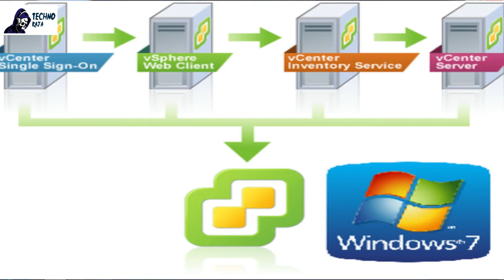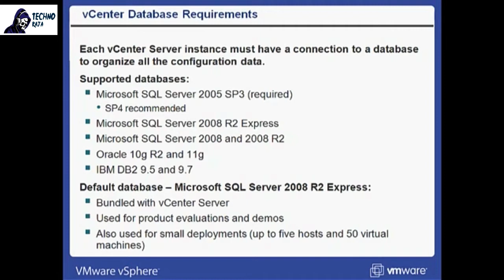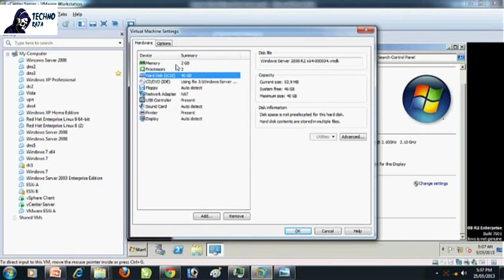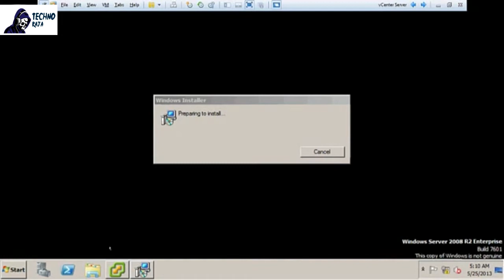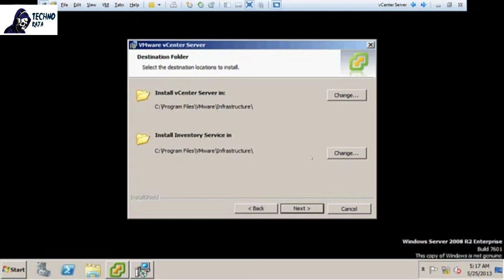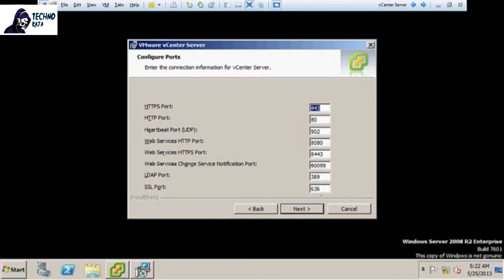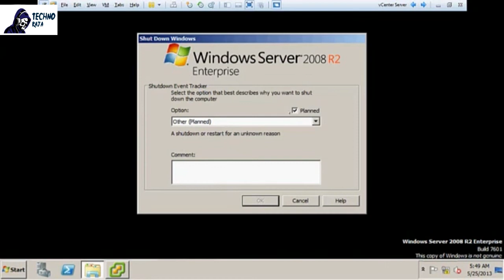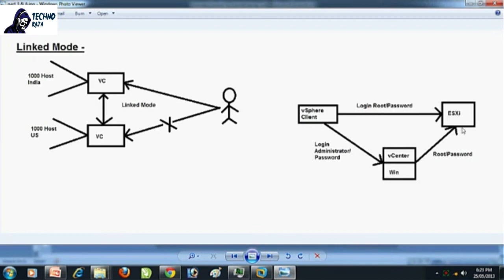18 - Installing vCenter Server part-2 (VMWare VSphere)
In this video, I have explained how to install vCenter Server with all details.

esxi tutorial,
esxi 6.7,
esxi 7,
esxi server,
esxi host,
esxi installation,
esxi tutorial in hindi,
esxi 7.0,
esxi architecture,
esxi and vcenter,
esxi arm,
esxi alternative,
esxi api,
esxi active directory,
esxi add iscsi datastore,
esxi auto deploy step by step,
esxi build,
esxi boot from san,
esxi basics,
esxi backup,
esxi boot from usb,
esxi bare metal install,
esxi backup and restore,
esxi boot process explained,
esxi cluster,
esxi configuration,
esxi command line,
esxi cluster setup,
esxi client,
esxi customizer,
esxi cli,
esxi create datastore,
esxi datastore,
esxi download,
esxi docker,
esxi dcui,
esxi distributed switch,
esxi dhcp config,
esxi explained,
esxi embedded host client,
esxi eve-ng,
esxi export vm,
esxi expand hard disk,
esxi esx,
esxi edit settings an error occurred please try again,
esxi efi network unsuccessful,
esxi free,
esxi firmware upgrade,
esxi free limitations,
esxi for beginners,
esxi firewall configuration,
esxi free license,
esxi free vs paid,
esxi fiber channel storage,
esxi gaming,
esxi gpu,
esxi gpu passthrough,
esxi gui,
esxi gaming pc,
esxi grafana,
esxi gpu passthrough performance,
esxi gui console,
esxi host patching,
esxi host not responding,
esxi host profile,
esxi hypervisor,
esxi home,
esxi host patching step by step,
esxi host upgrade 5.5 to 6.5,
esxi installation and configuration in tamil,
esxi in hindi,
esxi installation and configuration,
esxi install vm,
esxi installation and configuration in hindi,
esxi ip configuration,
esxi iscsi,
esxi join domain,
esxi join vcenter,
j1900 esxi,
jawor vs esxi,
j3455 esxi,
esxi kubernetes,
esxi kickstart,
esxi key generator,
esxi kernel architecture,
esxi kurulumu,
esxi keygen 6.7,
esxi kickstart options,
esxi kickstart script,
esxi lab,
esxi lockdown mode,
esxi lab setup,
esxi license,
esxi linux,
esxi lab on vmware workstation,
esxi link aggregation,
esxi logs for troubleshooting,
esxi memory management techniques,
esxi management,
esxi maintenance mode,
esxi macos,
esxi move vm to another datastore,
esxi management console,
esxi management service restart command,
esxi memory usage command,
esxi networking,
esxi nic teaming,
esxi not responding,
esxi ntp,
esxi nuc,
esxi nfs datastore,
esxi network adapter not detected,
esxi no network adapters were detected,
esxi openwrt,
esxi overview,
esxi on laptop,
esxi on raspberry pi,
esxi on nuc,
esxi on raspberry pi 4,
esxi on vmware workstation,
esxi on virtualbox,
esxi patching,
esxi password reset,
esxi psod,
esxi pxe boot,
esxi pfsense,
esxi plex server,
esxi powercli,
esxi packet capture,
esxi quick boot,
esxi quick reboot,
esxi qcow2,
esxi quadro passthrough,
esxi qnap datastore,
esxi quick boot cisco ucs,
esxi quick boot disabled on host,
esxi qnap,
esxi ryzen,
esxi raspberry pi 4,
esxi router,
esxi ryzen 7,
esxi root password reset,
esxi rdm,
esxi recovery mode,
esxi remote access,
esxi server build,
esxi server in hindi,
esxi setup,
esxi switch configuration,
esxi secure boot,
esxi scratch partition,
esxi snapshot explained,
esxi troubleshooting,
esxi tutorial for beginners,
esxi training,
esxi troubleshooting scenarios,
esxi to hyper-v migration,
esxi to proxmox migration,
esxi upgrade,
esxi upgrade 5.5 to 6.0,
esxi update manager,
esxi upgrade 6.5 to 6.7,
esxi upgrade 6.0 to 6.5,
esxi ubuntu,
esxi upgrade 5.5 to 6.5,
esxi usb passthrough,
esxi vs proxmox,
esxi virtualization,
esxi vs kvm,
esxi vmware,
esxi vlan,
esxi virtual machine,
esxi vcenter vsphere,
esxi virtualbox,
esxi vs hyper-v,
esxi windows 10,
esxi web client,
esxi what is it,
esxi web,
esxi windows xp,
esxi windows server 2016,
esxi win 10,
esxi workstation,
esxi xpenology,
esxi xpenology install,
xenserver vs esxi,
xen vs esxi,
esxi vs xcp-ng,
xpenology 6.2 esxi,
sophos xg esxi,
mil gracias x existir,
esxi yumi,
esxi youtube,
y si no existieras,
esxi zfs,
esxi zabbix monitoring,
esxi zabbix,
esxi zabbix agent,
zabbix vmware esxi 6.5 monitoring,
esxi 10gb nic,
esxi 10g vswitch,
esxi 1080ti passthrough,
csr 1000v esxi,
vmware esxi windows 10,
esxi macos 10.15,
esxi 2 management networks,
esxi 2fa,
proxmox vs esxi 2019,
home esxi server 2019,
ignorando a esxi por 24h,
esxi 3d memory,
esxi 3900x,
3950x esxi,
esxi 6.7 update 3,
3865u esxi,
esxi 4.1 to 6.5,
esxi 4.1 ssh commands,
esxi 4.1,
esxi 4.1 reset root password,
esxi 4.1 client windows 10,
raspberry pi 4 esxi,
esxi 5.5,
esxi 5.5 to 6.0 upgrade,
esxi 5.5 installation,
esxi 5.5 to 6.5 upgrade,
esxi 5.5 installation and configuration,
esxi 5.5 to 6.7 upgrade,
esxi 5.5 maintenance mode,
esxi 5.5 key,
esxi mac pro 5 1,
esx vs esxi 5,
esxi 6.5,
esxi 6.0,
esxi 6.7 tutorial,
esxi 6.5 network configuration,
esxi 6.5 tutorial,
esxi 6.0 to 6.7 upgrade,
esxi 6.7 network configuration,
esxi 6,
install esxi 6,
vmware esxi 6,
upgrade esxi 6 to 6.5,
esxi 7.0 installation,